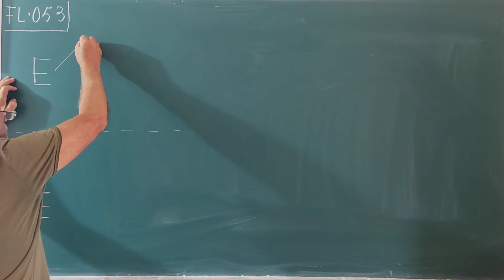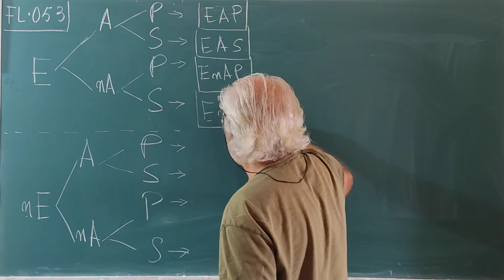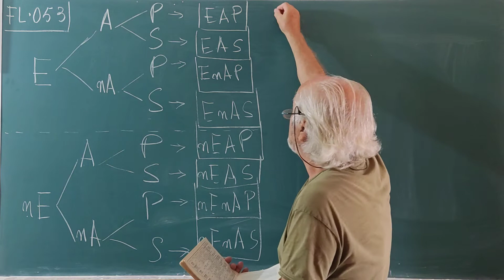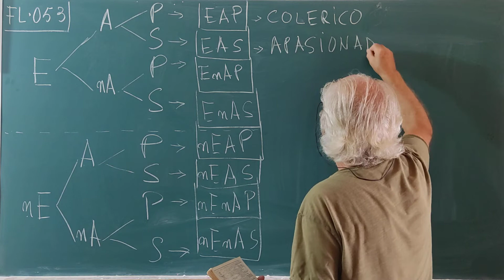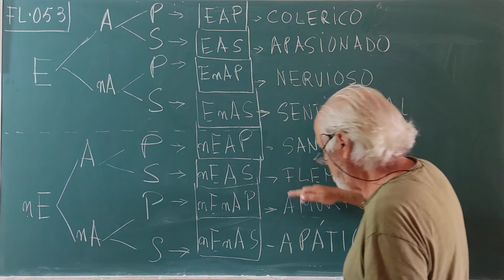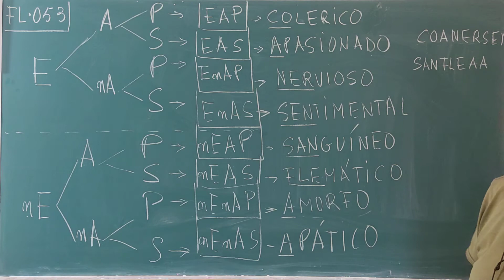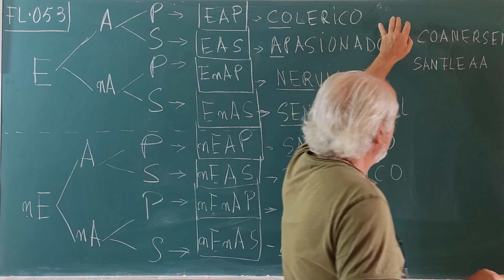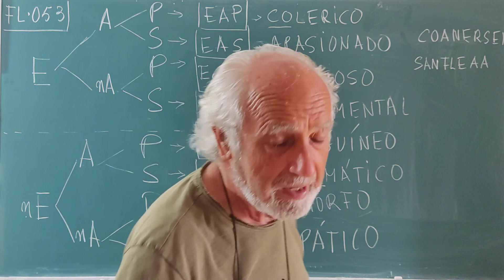FL•053 ... COANERSEN-SANFLEAA / FACTORES DEL CARÁCTER / LOS 8 CARACTERES /